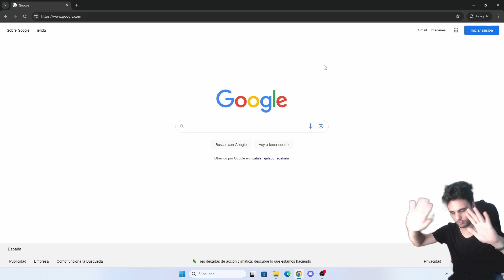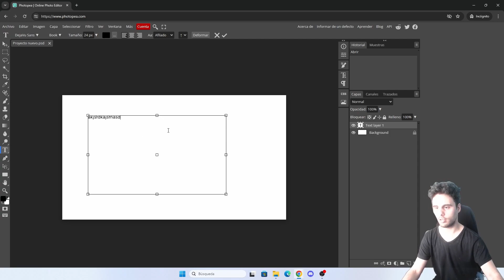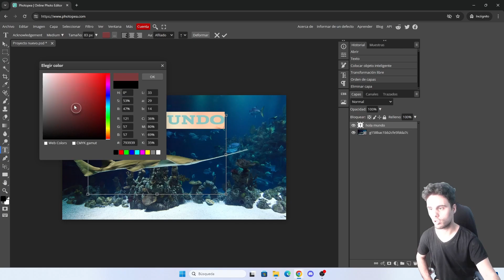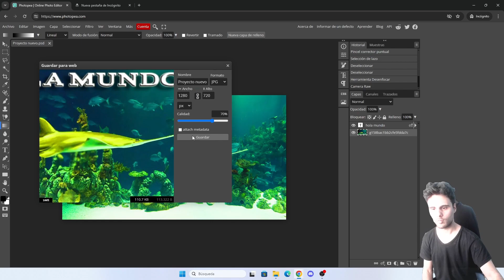Como tener PHOTOSHOP GRATIS sin descargar [ LEGAL y ONLINE ] TUTORIAL EXPLICADO con Photopea